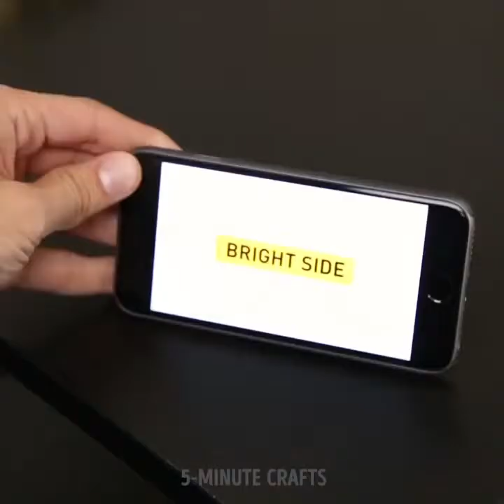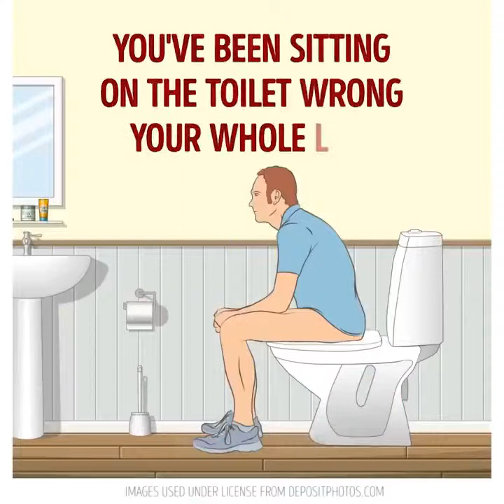33 TRIK HARIAN UNTUK PEREMPUAN YANG SANGAT LUAR BIASA